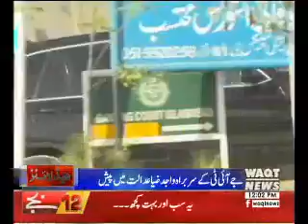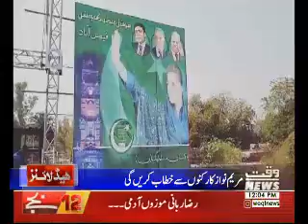Waqtnews Headlines 12:00 PM 08 March 2018